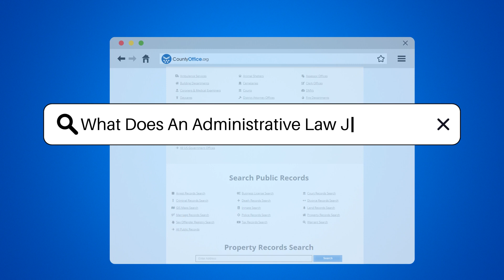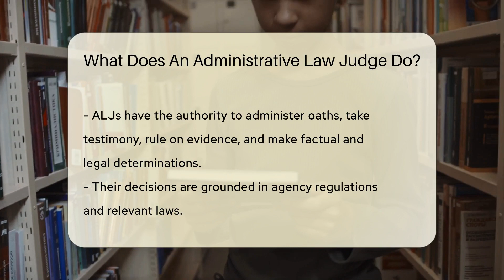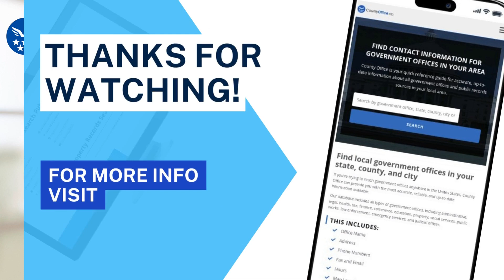What Does An Administrative Law Judge Do? - CountyOffice.org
What Does An Administrative Law Judge Do? Dive into the world of administrative law with our latest video, where we unravel the critical role of Administrative Law Judges (ALJs). Discover how these specialized judges navigate the complexities of administrative agency disputes, offering a fair and expedited process for resolving issues ranging from social security benefits to environmental regulations. Learn about the unique powers ALJs hold, from administering oaths to making legal determinations, and how their decisions impact both individuals and entities alike. Whether you're curious about the administrative process or seeking insights into the balance between government regulation and individual rights, this video is a must-watch.